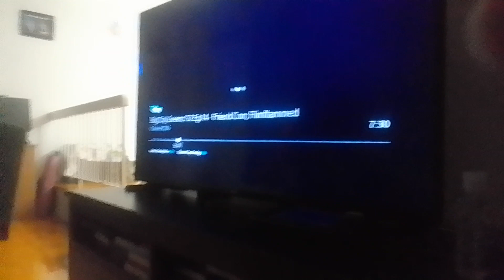stay tune for more exciting adventures of concubine conquiator & tail baiter paris miraculous